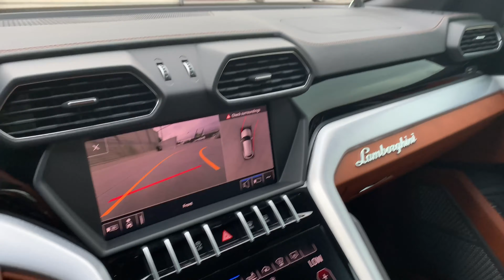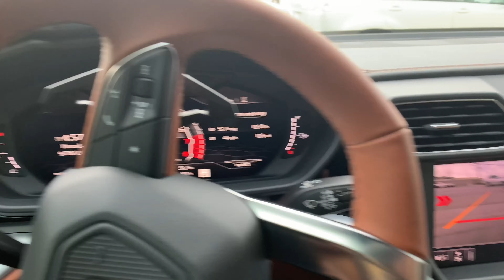Hotshot Trucking - Lamborghini Urus - Watch us load it into a Enclosed Trailer - Unbelievable -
Loading a brand new Lamborghini, this is how it goes, if your new in the hotshot trucking business, this is a great video to watch.

List of Equipment I use Daily

1. Race Ramps RR-TR-9-FLP Trailer Ramps with 5.5 Degree Approach

2. VULCAN E Track Rolling Idler 3-Cleat Auto Tie Down - PROSeries

3. VULCAN E Track Rolling Idler Basket Auto Tie Down System

4. Safety Disposable Steering Wheel Cover-500 per Package

5. Footprint Glossy Back Paper Floor Mat - 500 Per Box

6. Shoe Covers - 100 Piece Booties Covers Reusable Non Slip

7. Disposable Plastic Seat Covers - 100Pcs

8. 4 of SecureMyCargo  2" Ratchet Strap (E-Track Fixed End) 2500lbs Break

1. GoPro HERO8 Black - Waterproof Camera with Touch Screen 4K Ultra HD

2. GoPro HERO8 Black Waterproof Camera with Touch Screen 4K Ultra HD

Rene Anthony
Hotshot Trucking and Travel

As per and unless otherwise permitted under the United States Copyright Act, no part of the content of this video or any video published under Hotshot Trucking and Travel, and other encompassed entities, shall be stored, copied, recreated, republished, or transported.

The advice, guidance, and principles outlined in all content produced by Hotshot Trucking and Travel, Rene Anthony and other encompassed entities are not guaranteed to be appropriate for your unique situation or business.  We recommend that as a consumer, you exercise your due diligence and research any and all strategies recommended to you before adopting them in your own business.  Hotshot Trucking and Travel, Rene Anthony and other encompassed entities are not responsible for any damages that result from an effort to implement the information provided in this or any other video, article, social media post, and related publications.